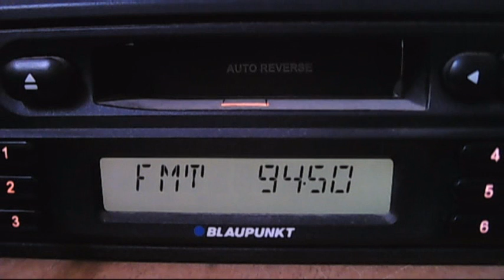fm dx trt1 demirkoy mahia dag 09:58